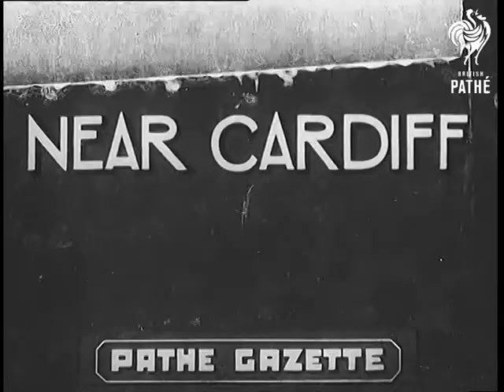Imperial Fruit Show Opened By Lloyd George Aka Birmingham (1937)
Title reads: "Birmingham".

Imperial fruit show opened by ex-Prime Minister, David Lloyd George.

Various shots of Lloyd George watching apple packing.  A young woman wraps the apple in paper and stacks them in a box - she works very fast!  Narrator refers to Lloyd George as "the farmer of Churt".

Various shots of girl holding a very large apple in one hand, and a cluster of tiny apples in the other.

Various shots of glamorous girls posing with apples on oranges.  They wear costumes and pose in stage sets of cottages and gardens, one sits on a swing.  One girls is dressed in period costume to look like Nell Gwynne.

Note: old records incorrectly refer to this as the industrial fruit show. Nell Gwyn and Nell Gwynne for search purposes.
 FILM ID:939.62